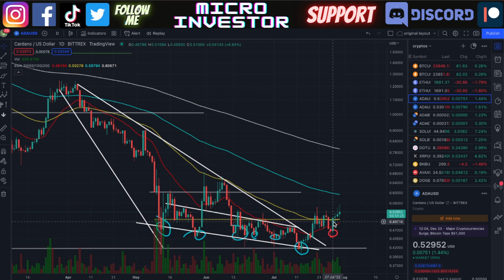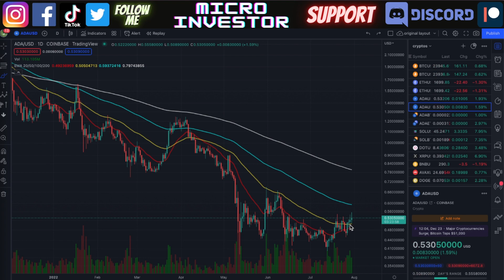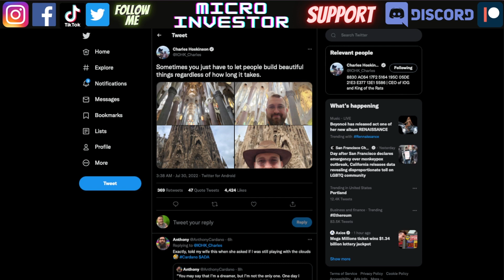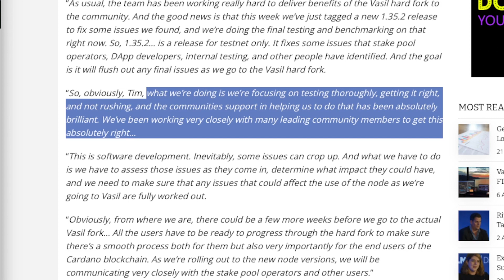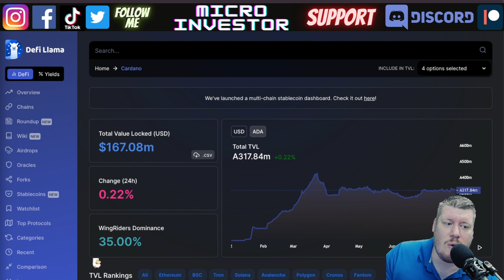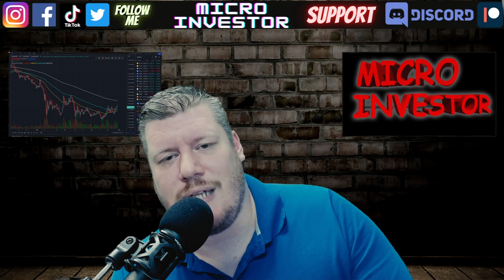CARDANO Analysis - Vasil Hard Fork Delay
Cardano ADA Vasil Hard Fork has been delayed for possibly a few more weeks, but the price still climbs.

Cardano ADA is about to launch the Vasil Hard Fork which is the biggest update for the Cardano ecosystem yet.  ADA price has seen continued consolidation as we get closer to the update.  The crypto market has been showing some signs of a rebound as Bitcoin is now starting to climb a little.  Hopefully, this continues and we can see Cardano and the rest of altcoins go bullish.

0:00 Intro
0:46 Cardano Technical Analysis
3:40 Cardano News
5:26 Cardano TVL
6:51 Thoughts

This content is all about Investing, finance, cryptocurrencies, stocks, bitcoin, altcoins, and money.

Live updates of buys and sells of stocks and crypto